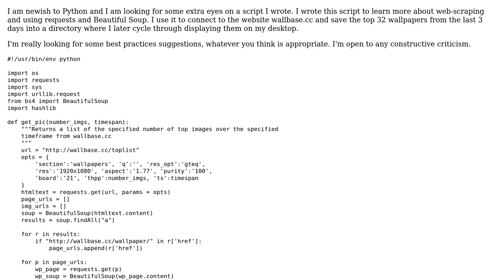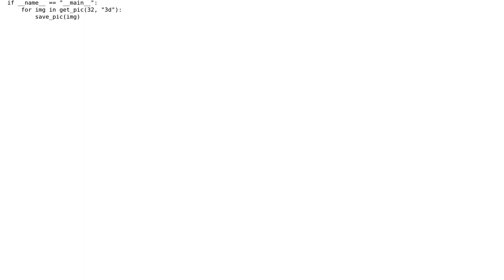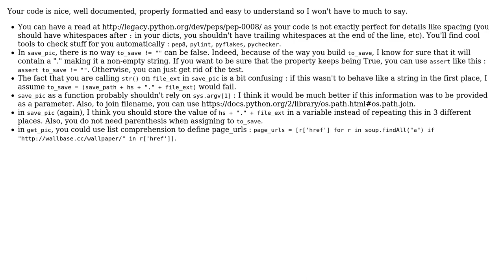Code Review: Script for saving top wallpapers from wallbase.cc into a directory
With thanks & praise to God, and with thanks to the many people who have made this project possible! You are responsible for your own actions.